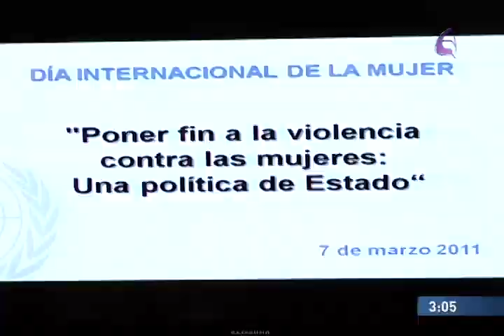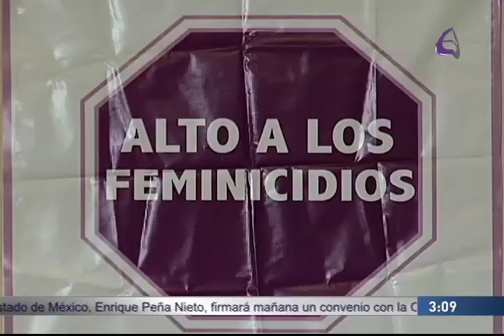"La mayor cantidad de feminicidios suceden en el Estado de México 06/03/11" EfektoTVNoticias: